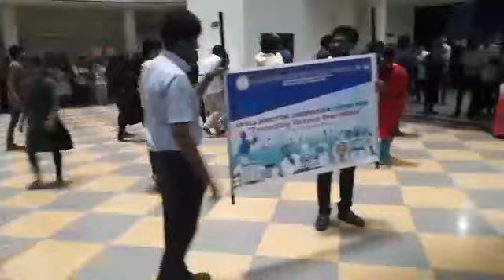HIC Week Flash Mob (PART 2)